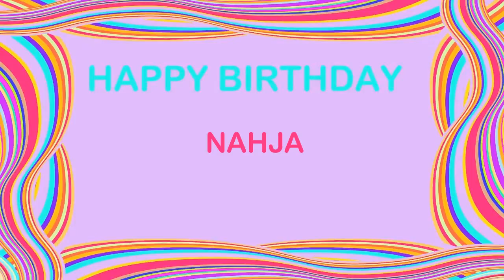Nahja Birthday Postcards & Postales